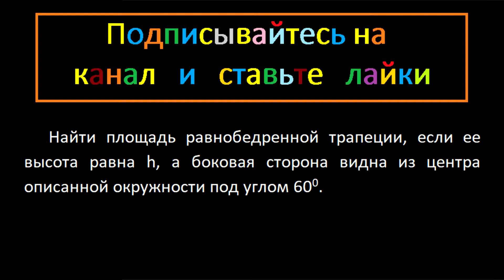Геометрия Найти площадь равнобедренной трапеции, если ее высота равна h, а боковая сторона видна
Геометрия Найти площадь равнобедренной трапеции, если ее высота равна h, а боковая сторона видна из центра описанной окружности под углом 60.

Математика Модуль Геометрия подробное решение
Сканави 10,148